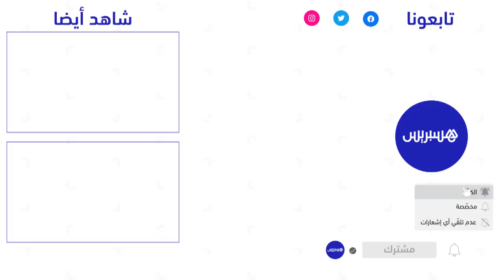"حسن بونا.. مغربي ابتكر وسيلة آمنة تمنع انفجار "طنجرة الضغط